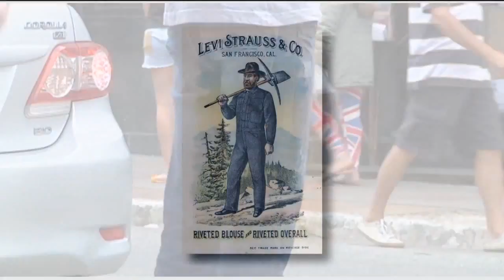História do Jeans